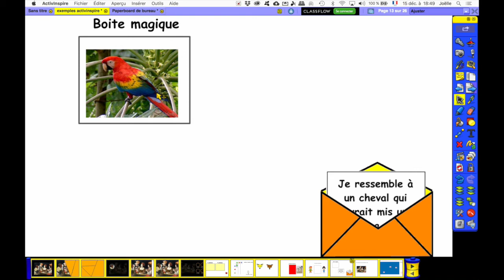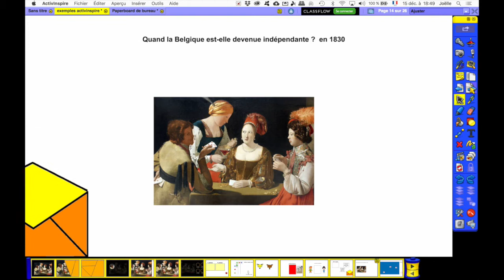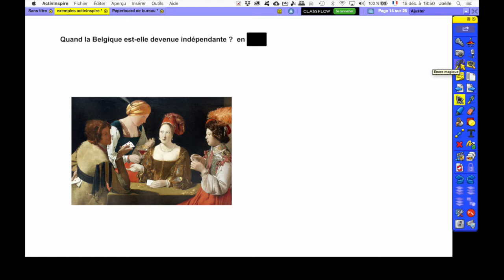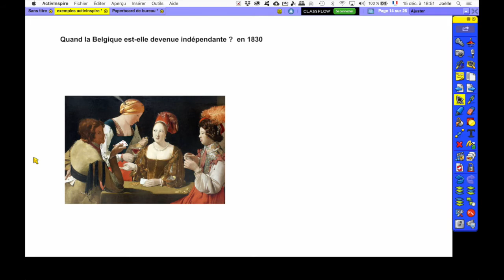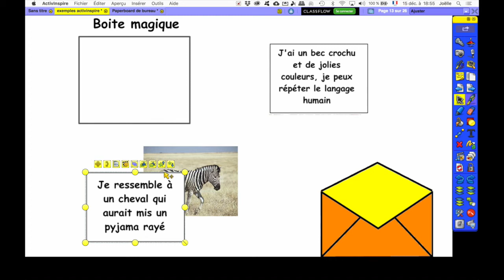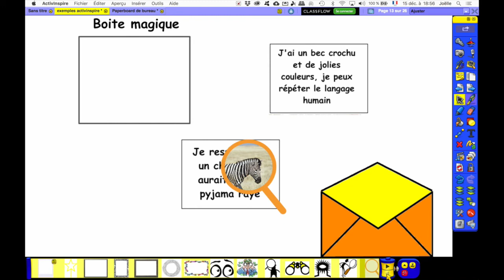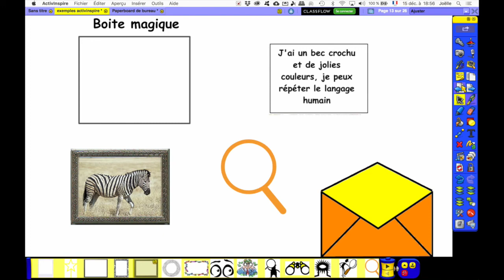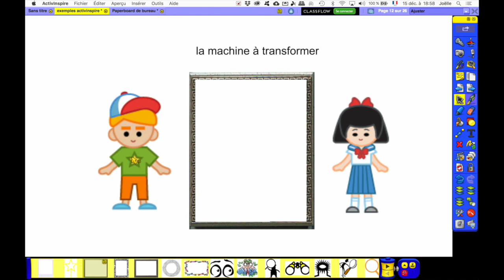Utiliser l'encre magique dans Activinspire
Tuto vous expliquant les principes de l'encre magique, et quelques exemples d'utilisation.